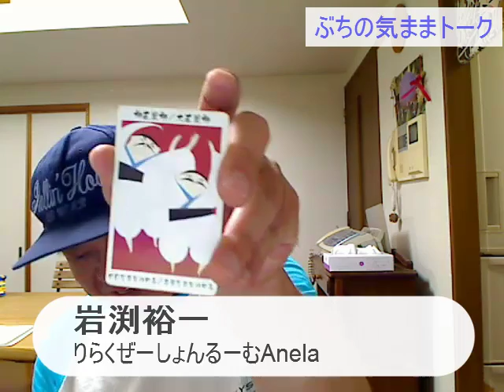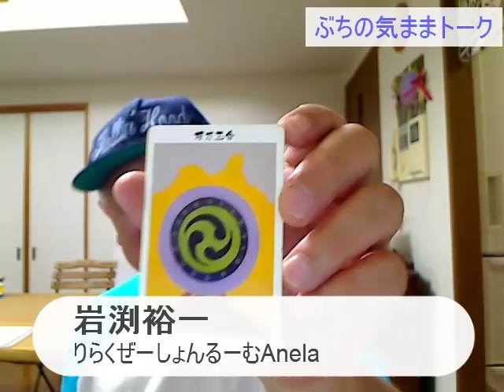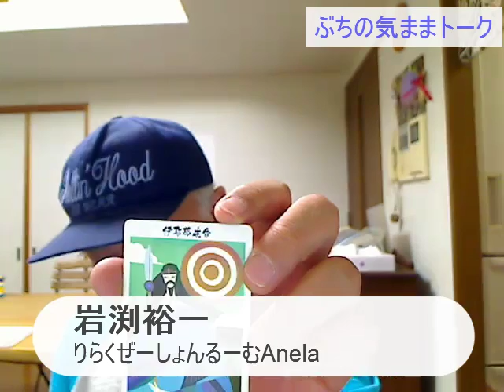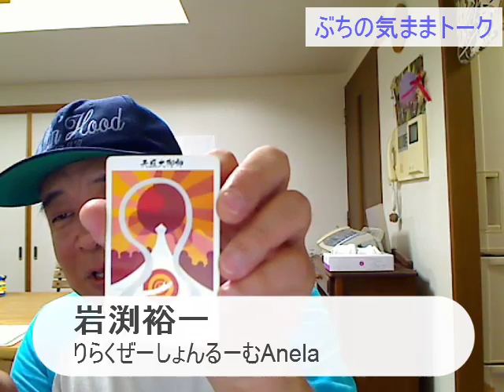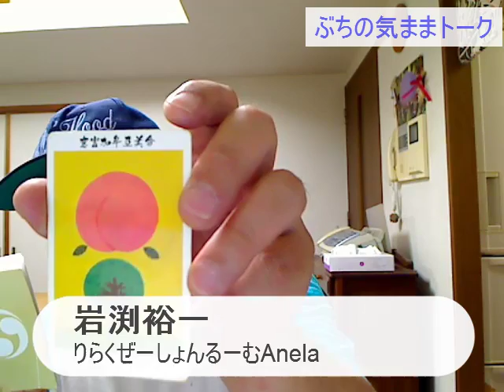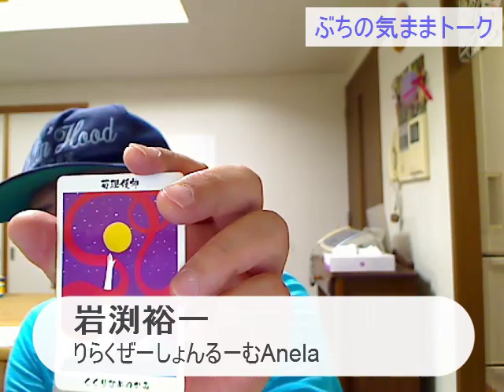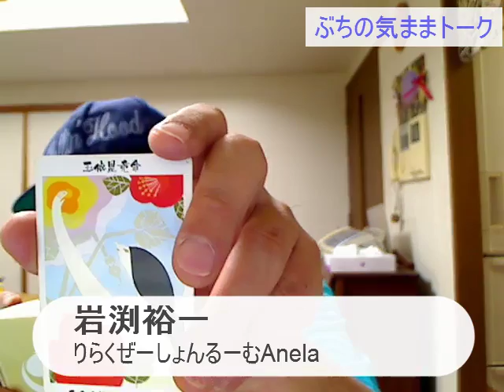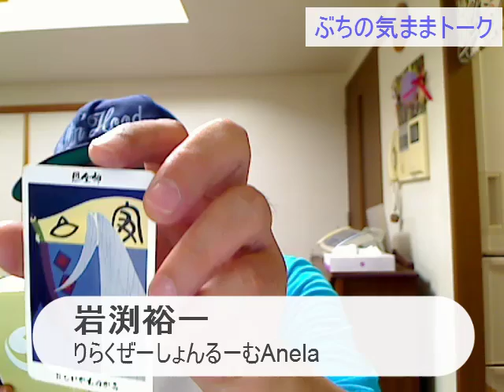ヒーリング整体で人間関係はよくなるか？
ヒーリング整体で人間関係がよくなるか？呼吸を深くするには、脳がリフレッシュする呼吸法、ハイヤーセルフ、守護天使、地球のスピリットを呼び寄せるメディテーション　MC　いわぶちゆういち　りらくぜーしょんるーむAnela